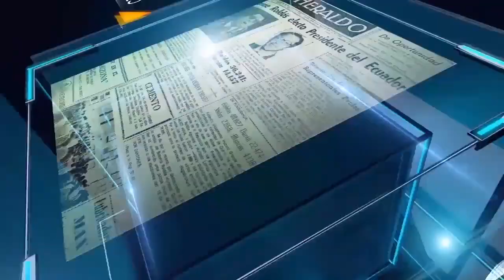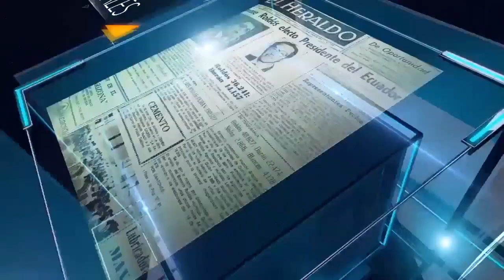Ing. Diego Mosquera: "Las actividades no están llegando al 60 % todavía"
El Ing. Diego Mosquera, presidente de la Cámara de Comercio de Ambato, explica detalles sobre las pérdidas económicas que ha tenido la provincia de Tungurahua en estos 8 meses de pandemia del Covid - 19; así como del desempleo laboral en la ciudad.